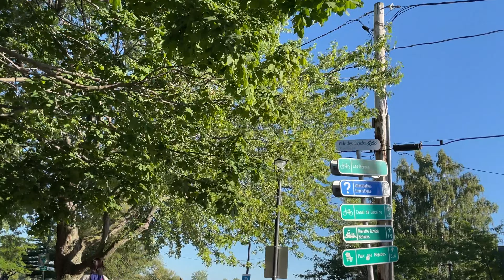Ride Along the Lachine Bike Path from the Lighthouse to the Canal (4K video) - Cycle Life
A Short ride along the Lachine bike path between the village and the marina.

Heading East from the Lighthouse on the Pier to the Head (start) of the Lachine Canal.

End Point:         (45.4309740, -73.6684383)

Bringing you ride along views of the city and surroundings from the island of Montreal and the St. Lawrence river shoreline taken from my bicycle journeys.